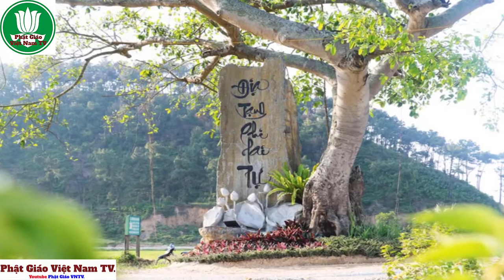Chùa Đại Tạng Phi Lai Tự Xã Liêm Sơn Thanh Liêm Hà Nam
Phật Giáo Việt Nam TV là kênh chia sẽ những video dạng sách nói thông tin phật giáo cũng như các bài giảng thuyết pháp hình ảnh nhạc phật.